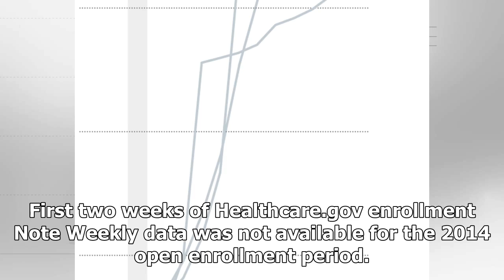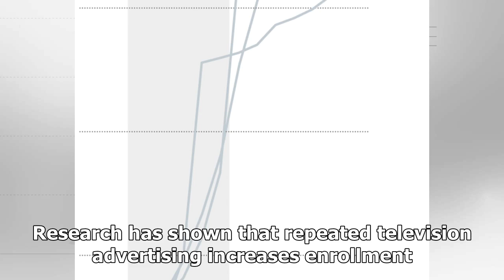AMERICAN NEWS TODAY - Obamacare register surging, but there's a twist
AMERICAN NEWS TODAY - AMERICAN NEWS TODAY - Obamacare register surging, but theres a twist

Despite the Trump administration’s efforts to scale back the health law, about 300,000 more people have signed up for health insurance in the Affordable Care Act marketplaces in the first weeks of this enrollment period than last year. First two weeks of Healthcare.gov enrollment Note Weekly data was not available for the 2014 open enrollment period. But it’s still early in the 2018 enrollment period, and people who sign up early are often those who need health care the most. Cumulative Healthca...